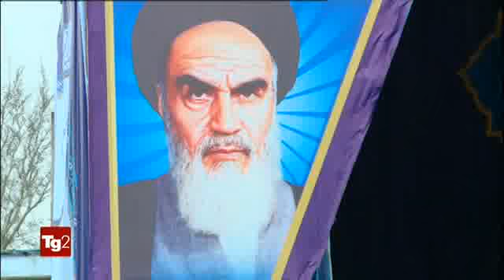§.2/- TG2 IRAN, giornata del KOMEINISMO: 11 febbraio 2019-1979 40 ANNI RIVOLUZIONE, ROHANI VS. TRUMP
cosiddetta "rivoluzione iraniana" -

TELEVIDEO RAI
§ Pagina 152 - sottopagina 01
:title: 40 ANNI RIVOLUZIONE, ROHANI: BATTEREMO USA
Il presidente iraniano Rohani parla alla folla,a Teheran,nel 40° anniversario della rivoluzione islamica. "La presenza del popolo a questa celebrazione prova che i complotti dei nostri nemici sono stati sventati.
Non permetteremo agli Usa di vincere questa guerra". "L'Iran supererà i problemi",dice Rohani. riferendosi alle difficoltà economiche dovute alle sanzioni americane. Ribadisce l'impegno a rispettare l'intesa internazionale sul nucleare, ma "non chiediamo a nessuno il permesso di produrre missili a scopo difensivo".